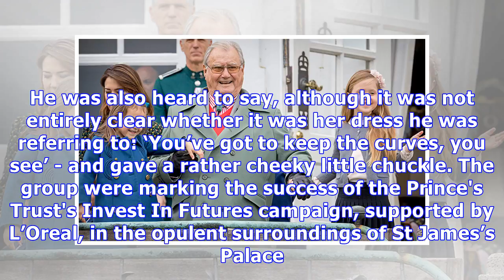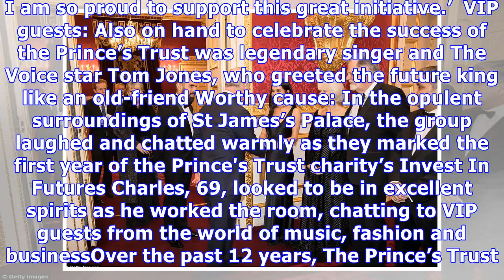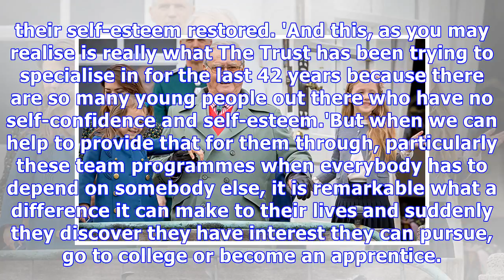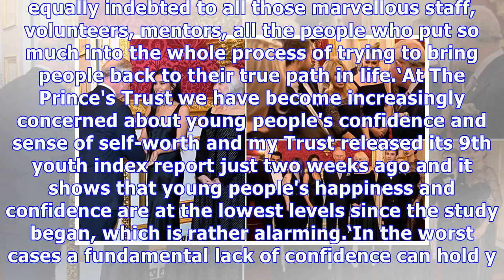Prince of Wales welcomes stars to St. James's Palace